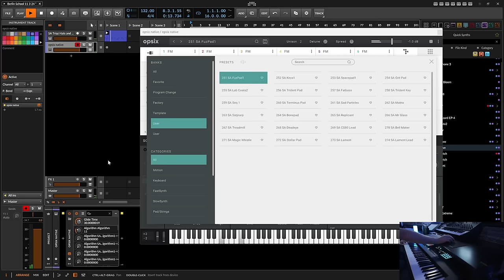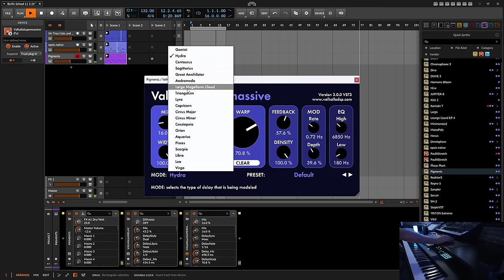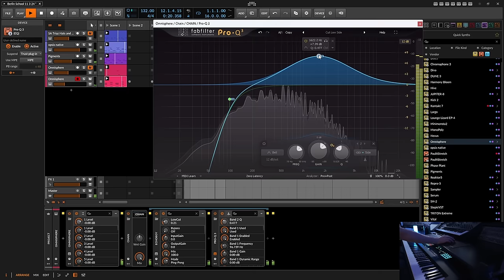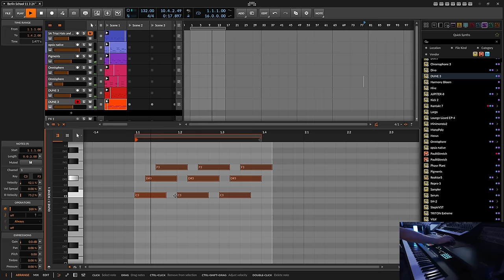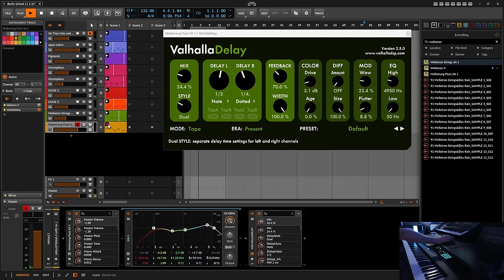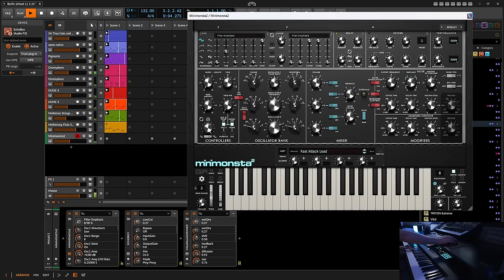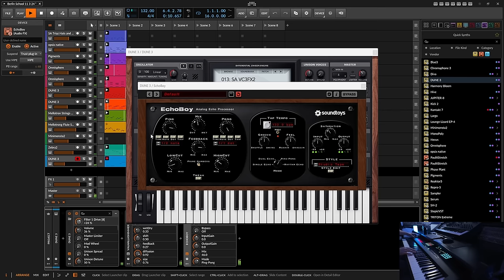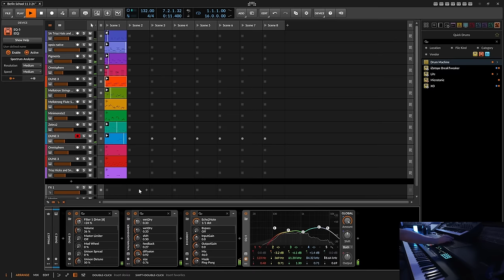Berlin School *Myriad of Silica Seas* - Track from Scratch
This track was released on the 2 track album called 'Alpheron XI' available on Bandcamp

Computers:
AMD RYZEN 9 5950X
64GB DDR43600

2021 14inch Apple MacBook Pro

Synths:
Groove Synthessis 3rd Wave
Roland JD-XA
UDO Super Gemini
Behringer 2600
Elektron Syntakt

Main controllers:
Push 3 Standalone
Fantom 8

Monitoring:
Adam A77X

Headphones:
Audeze LCD-X

Cameras and lenses:
Sony A6400
Sony FX30

Microphones:
Elgato Wave:1

Other:
Logitech K380
Amazon Basics Mouse Pad